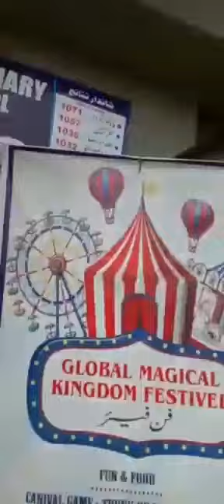18 February funfair global school mandi Bahaudin